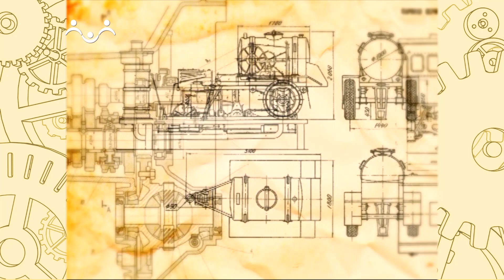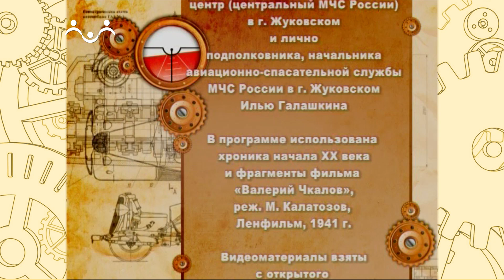Едем, плаваем, летим. Гидросамолеты 2-я Часть